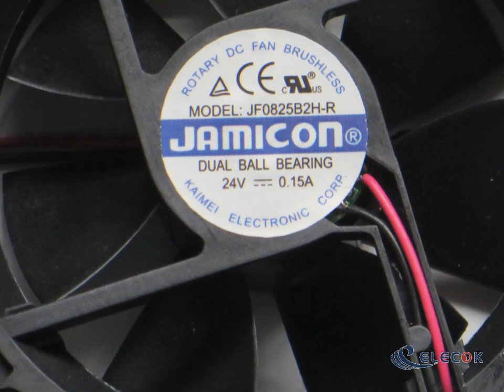JF0825B2H-R Server - Square Fan 24V0.15A sq80x80x25mm 100x2Wx2P 2-Wire